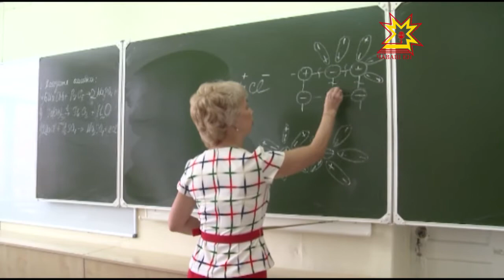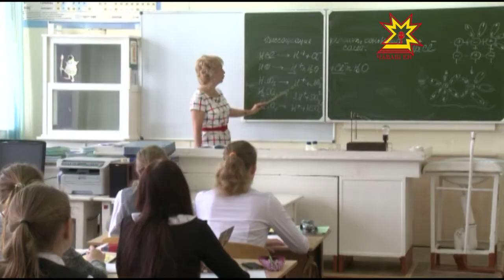Республика 05.10.2016 на русском языке. Вечерний выпуск